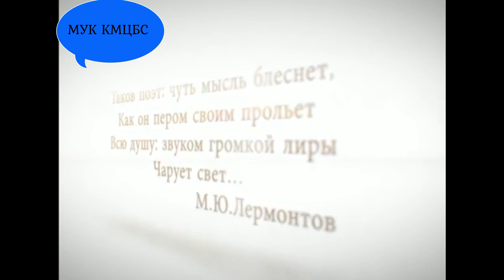Литературная гостиная с Е.Чебаевой